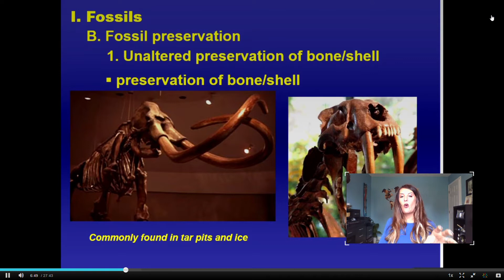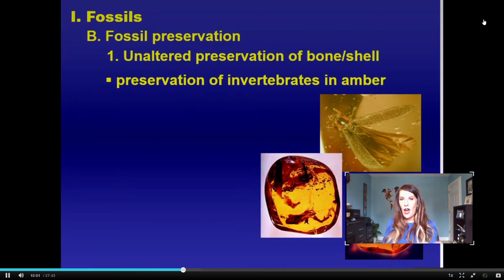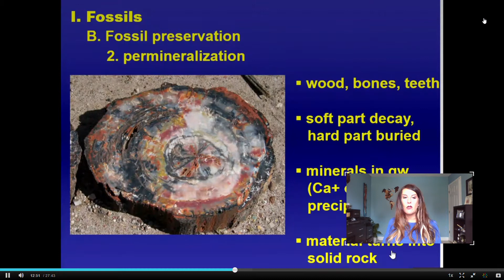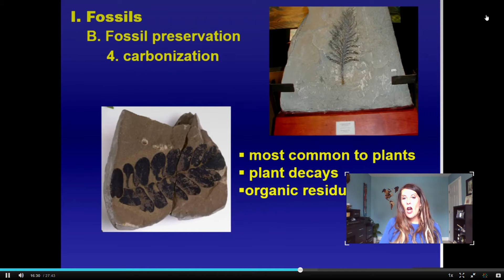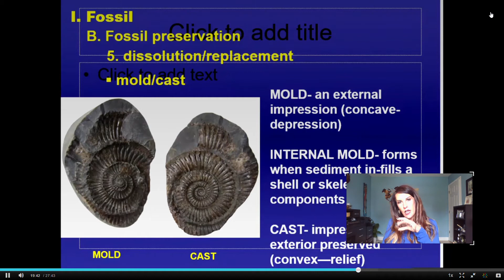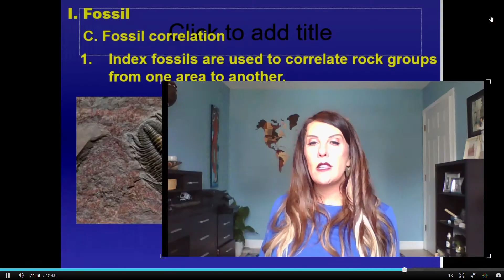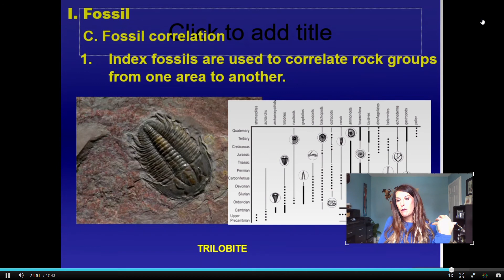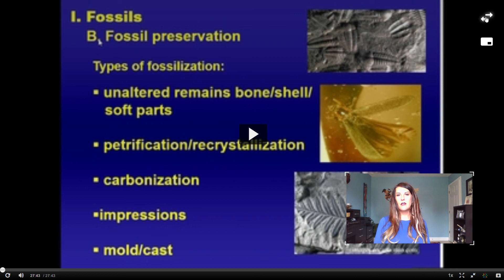Episode 14. Why do fossils look different? Fossil Preservation with Dr. Jovanelly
Have you found some fossils, but if you compare them, they look different? Let Dr. Jovanelly explain why all fossils are not created equal.

BIO: Dr. Tamie Jovanelly is an Associate Professor of Geology at Berry College, Mnt. Berry, Georgia. She received her PhD from Kent State University, her MS from University of Nebraska, and her BS from University of Michigan. Over 15-years her research has been broad scoping and impressive.  Most recently, she is sole author of the award-winning monograph titled, Iceland: Tectonics, Volcanics, and Glacial Features (Wiley, 2020). In continuation with her investigations in climate change she received a Research Scientist position on a cruise to Svalbard in 2021. Additionally, she is classically trained as a hydrologist and has completed water quality assessments on 5 continents comparing developed, undeveloped, and developing countries while focusing on major river systems (Nile, Ganges, Amazon, Mississippi, etc.). In 2017-19 she was awarded a US Fulbright Research position with Nacional Universidad (Costa Rica) to study water resources in national parks. This came after she completed her first Fulbright Research assignment (2013-14) with Makerere University (Uganda) where she focused on forest hydrology; a project funded by the National Geographic Society. She has published journal articles in Sustainable Water Resources Management (2020), International Journal of One Health (2020), Journal of Public Health in Developing Countries (2016), Journal of Water and Health: World Health Organization Press (2014). Furthermore, she received a Rufford Foundation Conservation Trust Grant (2015) that supported a collaborative research project with the Kenyan Wildlife Service. Dr. Jovanelly just concluded an appoint as a US Fulbright Specialist whereby allowing her to consult on world-wide water conservation, allocation, and quality issues.

In the Spring of 2021, Dr. Jovanelly was recognized for her sustained record of distinguished contributions to the geosciences and was awarded the Geological Society of America Fellow.